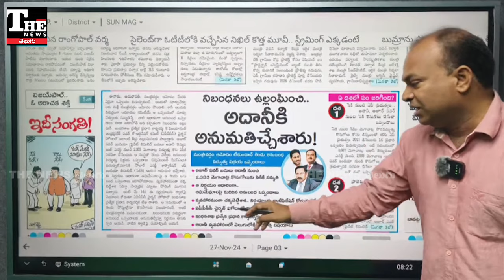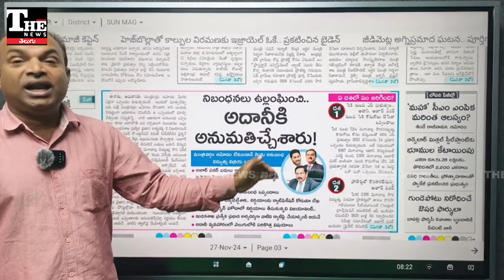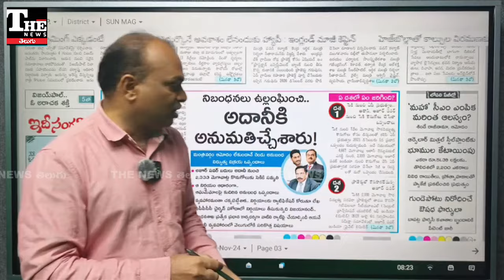YS Jagan: అదానీ కేసులో మాజీ సీఎంకి చిక్కులు తప్పవా, సోలార్ విద్యుత్ మెడకు చుట్టుకుంటుందా?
ఏపీ ప్రభుత్వం సెకీతో కుదుర్చుకున్న ఒప్పందాల్లో ఇద్దరు ఐఏఎస్ అధికారుల పేర్లు వినిపిస్తున్నాయి. నాగులాపల్లి శ్రీకాంత్ తో పాటుగా తాజాగా విజయానంద్ పాత్ర మీద కథనాలు వస్తున్నాయి. వారికి తోడుగా అదానీతో ఒప్పందాలను రద్దు చేసుకునే దిశలో ఏపీ ప్రభుత్వం ఉందంటూ వార్తలు వస్తున్నాయి. అదే జరిగితే ఆ తదుపరి జగన్ మీద చట్టపరమైన చర్యలకు చంద్రబాబు ఉపక్రమిస్తున్నట్టు భావించాల్సిందే